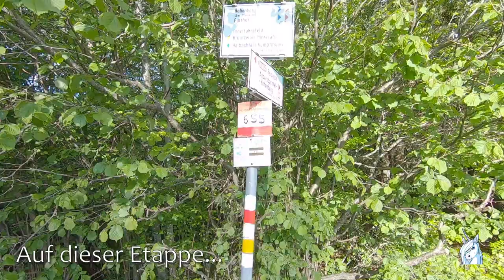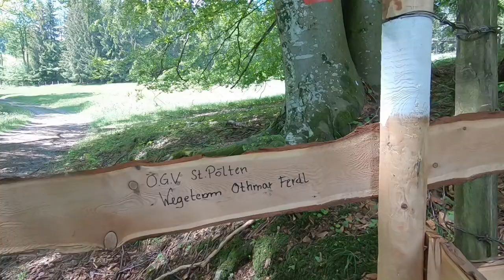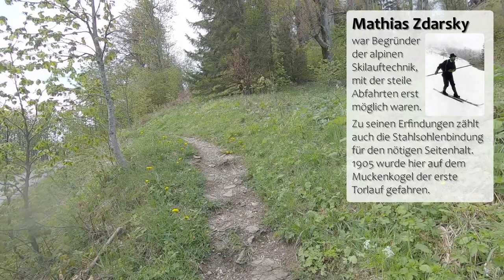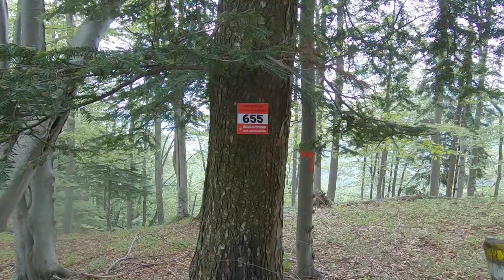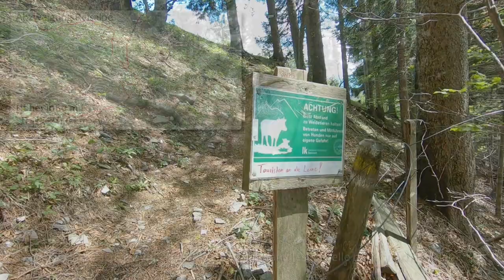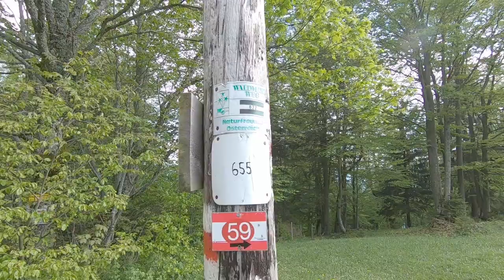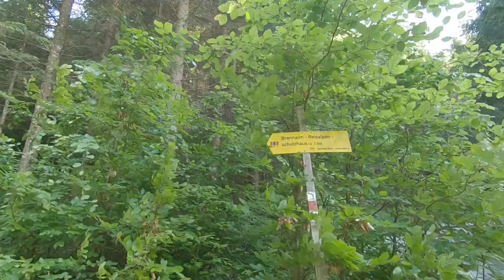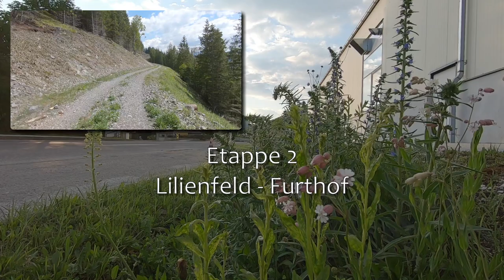Lilienfeld - Furthof über Muckenkogel und Reisalpe - Traisentaler Rundwanderweg 655 - Etappe 2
Der Traisentaler Rundwanderweg 655 führt von Wilhelmsburg Kreisbach ausgehend auf ca. 170 km durchs Einzugsgebiet der Traisen in Niederösterreich. Der äußerst abwechslungsreiche Wanderweg führt zum Teil auch in alpine Regionen und erreicht viele bekannte Gipfel.

Wir wandern hier auf Etappe 2 von Lilienfeld über den Glatzwiessattel, die Lilienfelder Hütte und Lilienfelder Gschwendt zum Muckenkogel und weiter zur Traisner Hütte auf der Hinteralm, danach über den Gscheidboden und die Hahnfeichten zur Reisalpe und schließlich durch den Schachernwald und das Schöntal nach Furthof.

Die offizielle Etappeneinteilung orientiert sich an den ursprünglichen Stempelstellen und umfasst gut zwei Dutzend Abschnitte. Für den gesamten Weg sind ca. 8 bis 10 Tage zu veranschlagen, wobei die konditionellen Anforderungen dann zum Teil bereits den anspruchsvollsten Normaletappen von großen alpinen Weitwanderwegen nahe kommen und bis über 1500 Höhenmeter sowohl in Auf- als auch Abstieg erfordern.

Lasst euch nicht von der Tatsache täuschen, dass ich den Weg mit meiner Mutter in 8 Tagesetappen begangen bin. Das geht in so hohem Alter nur noch mit herausragender Fitness durch fast tägliches Training. Mit "Bürokondition" werdet ihr an einigen Etappen keinen Spaß haben, doch fast alleTeilstrecken des Traisentaler Rundwanderwegs lassen sich auch hervorragend als kürzereTouren gehen.